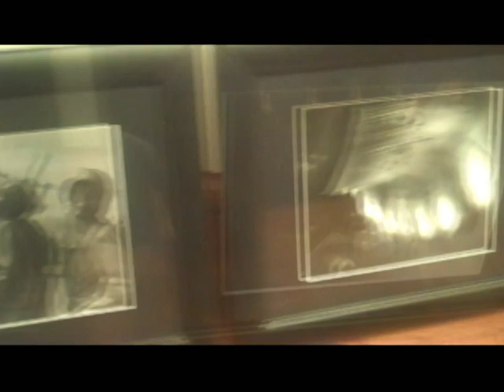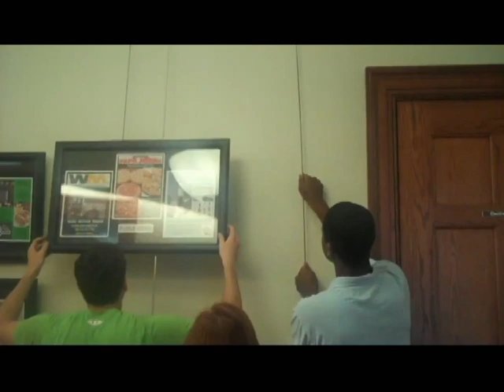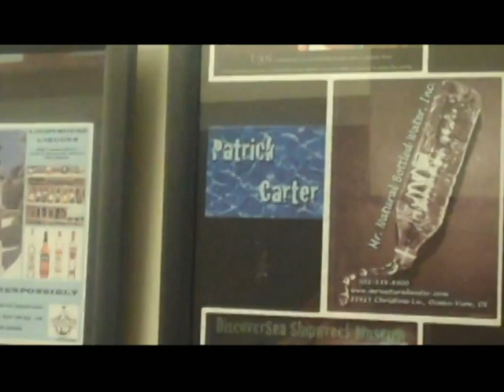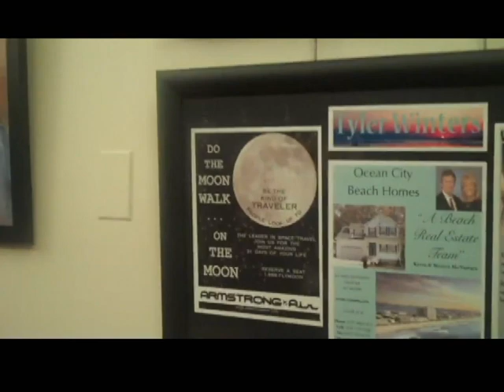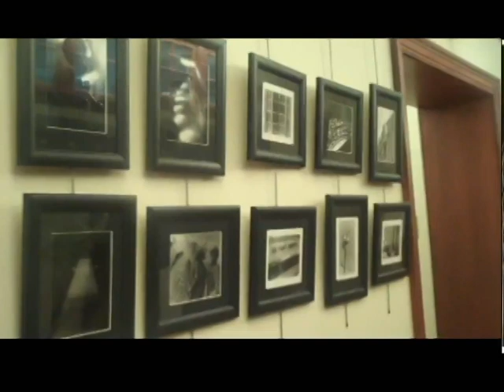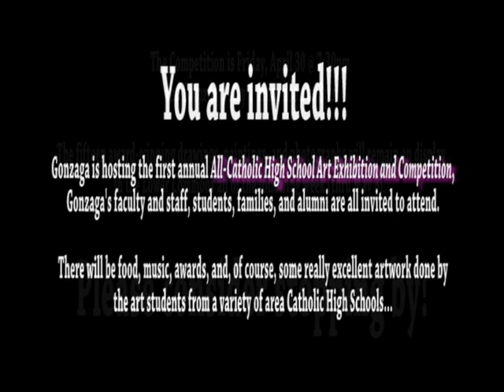Gonzaga Spotlight - Senior Art Projects & 1st Catholic School Art Competition (2010)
A 6 minute video depicting 2010 Senior Art Projects being hung in Cantwell Hall, an interview with J. Carter of the Fine Arts Department, and an invitation!

Gonzaga hosted the first ever All Catholic High School Art Exhibition and Competition on April 30 & May 1st.

7 schools from the Washington, DC Metropolitan area competed in the event.